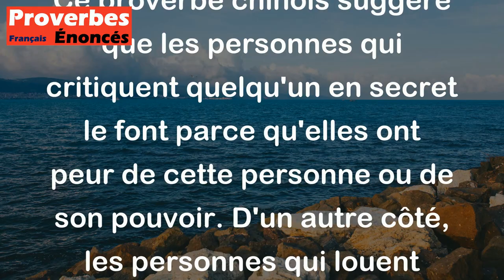Qui médit de moi en secret me craint ; qui me loue en face me méprise. - Proverbe Chinois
Ce proverbe chinois suggère que les personnes qui critiquent quelqu'un en secret le font parce qu'elles ont peur de cette personne ou de son pouvoir. D'un autre côté, les personnes qui louent quelqu'un en face le font souvent moins sincèrement et parfois même avec mépris. En somme, ce proverbe nous invite à prendre en compte les intentions cachées derrière les paroles de chacun, qu'elles soient positives ou négatives.